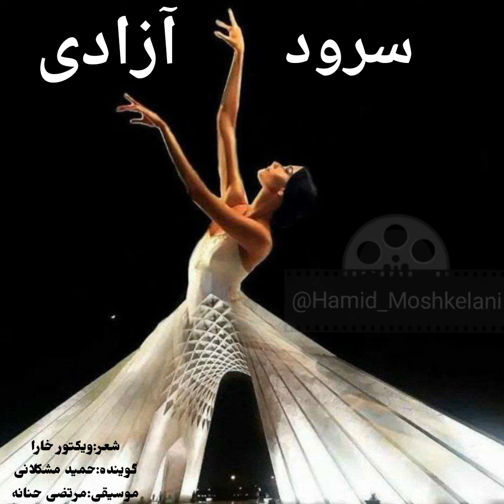Zan Zendegi Azadi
Hamid-Moshkelani